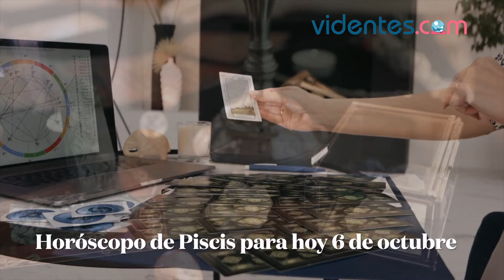HORÓSCOPO DIARIO 🌝🌟🌔 PISCIS ♓️ MIÉRCOLES, 6 DE OCTUBRE DE 2021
Horóscopo de hoy, miércoles 6 de Octubre de 2021. El horóscopo para hoy: descubre tu futuro gracias a mi horóscopo diario para ti.